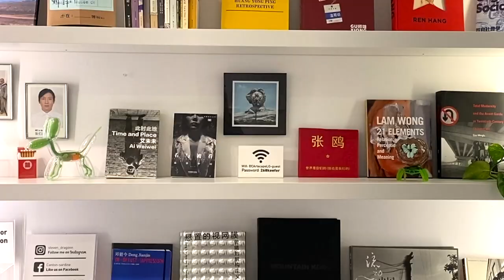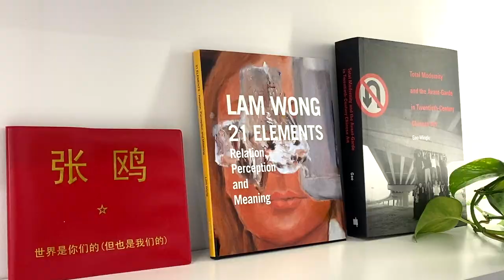【藝起聊#81】手機如何改變藝術 How Cellphone Changes Art | 老彥+小龍 | 加拿大溫哥華 | Vancouver | 2022-6-3